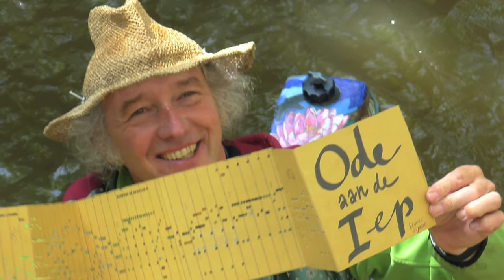Album sessions at Studio Brinker Media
Sessions for the "Ahoy"-album by Reinier Sijpkens' Musicboat, recorded at Studio Brinker Media.

A mini documentary by Reinier Sijpkens.